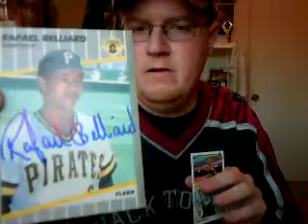My Autograph Mail Break 06/11/08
Mail Break for 06/11/08